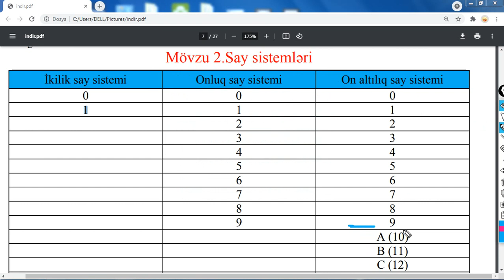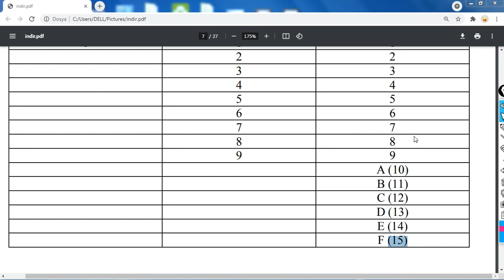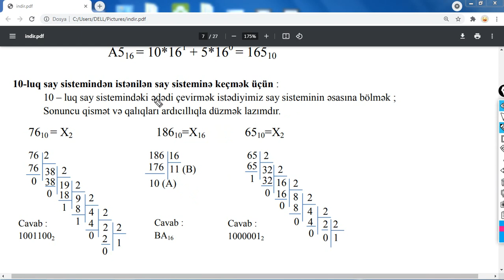Say sistemləri (10 DƏQİQƏDƏ)